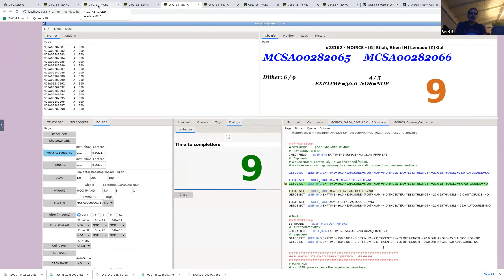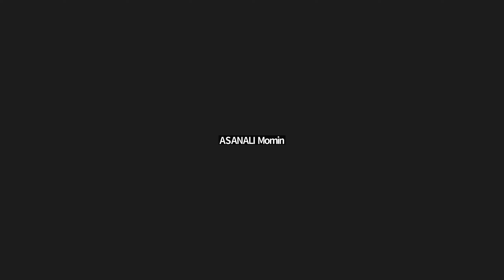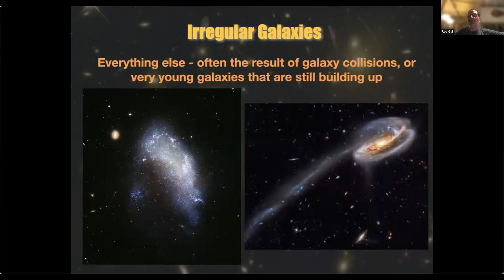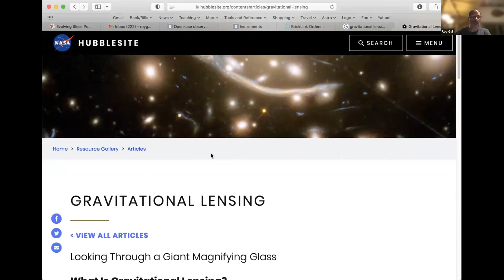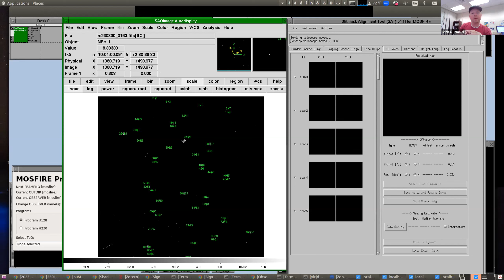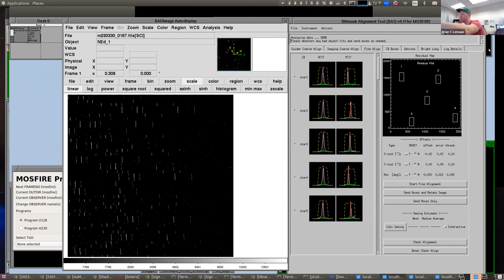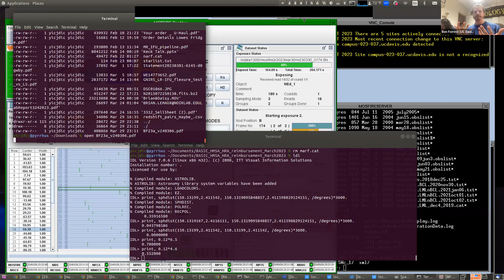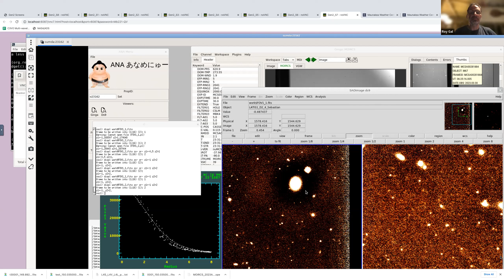March 29, 2023: Galaxies and Large Structures of Matter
In this special Shadow the Scientists session you will join Dr. Brian Lemaux (Gemini-N/NOIRLab), Dr. Lu Shen (Texas A&M University), Dr. Roy Gal (Institute for Astronomy, UH), Dr. Ben Forrest (University of California, Davis), Dr. Ekta Shah (University of California, Davis) and graduate student Priti Staab (University of California, Davis) as they simultaneously use *two* telescopes at the top of Maunakea on the Big Island of Hawai'i.

The team will be looking at a part of the sky called COSMOS, made famous by being the subject of one of the largest mosaic of images ever recorded by the Hubble Space Telescope. This part of the sky has also been observed with NASA’s fleet of great space observatories as well as those from the European Space Agency. However, despite over two decades of observations in this part of the sky, some discoveries have been elusive.

In these observations, the team will be using the Multi-Object InfraRed Camera and Spectrograph (MOIRCS) on the Subaru Telescope and the Multi-Object Spectrometer For InfraRed Exploration (MOSFIRE) on the W.M. Keck Observatory to target several suspected large structures of matter under formation when the universe was about 10%–20% of its current age.

Join us as we explore the nature of these mysterious structures!